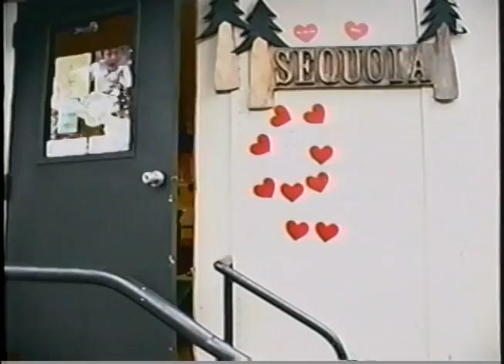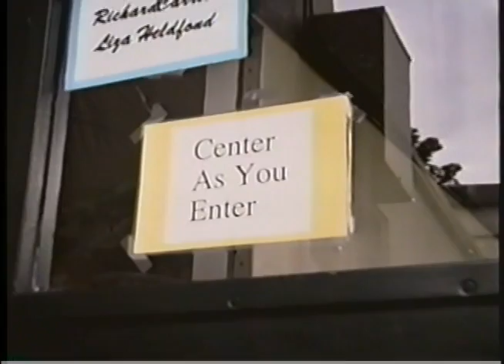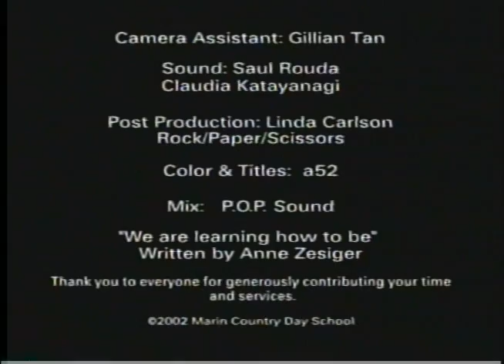Janet Daijogo: Center As You Enter documentary by Jennifer Golub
for complete oral history with Janet Daijogo.

Center As You Enter is a documentary film by Jennifer Golub in 2002, and part of the inspiration for this  oral history.

Janet Daijogo: A Life’s Journey From Child of the Incarceration to Master Teacher, Translating the Truths of Aikido for the Kindergarten Classroom

Conducted by Sarah Selvidge in 2011, Regional Oral History Office, The Bancroft Library, University of California, Berkeley, 2014.

When you are blessed in this life to meet Janet Daijogo, in person or as the subject of this Oral History, you are in the presence of someone who embodies wisdom. That is a rare place for any of us to find ourselves; but Janet is the rarest of human beings.

Wisdom can be, and usually is, hard earned: from life or work experience, from difficulties or suffering, from decades of study or years of a dedicated meditation practice, or any combination of the above. But as we know too well, none of these pre-conditions necessarily make a person wise, although they may lead to success, acclaim or even a Nobel Prize. Wisdom is something else…intangible, hard to define, but instantly recognizable when we are in the presence of it. “You know it when you see it” is not always a cliché. To illustrate, I will share a story with you.

As a longtime student of the art of Aikido, Janet, along with her husband Sam, studied at a Mill Valley, California dojo near their home. In addition to the local instructors, famed Aikido masters from Japan would come to teach. On one of these occasions, early in Janet’s studies, such a master came to visit. He was instructing a class, and midway through his teaching, he abruptly stopped. He started to rail and rage at the assembled students, in apparent anger, disgust and frustration. Janet was towards the back of the room, enjoying a moment when her petite height worked to her advantage. The master was yelling to the group at large, “You are hopeless, you know nothing,” and as he yelled he kept walking. He walked right into the crowd of cowering students and they parted as he proceeded across the room, continuing his rant. “You know nothing—none of you.” Then he suddenly stopped, when he found himself standing in front of Janet. He looked directly at her, and then he paused before resuming. “Except for you. You understand everything.”

Truth is in the moment. The moment is where Janet lives. She teaches her lucky kindergarten students to live there, too. From her own lifetime of experience and practice, she has translated the basic truths of Aikido and of mindfulness into a language five-year olds can master and understand. They learn from her the concept of their “center” and the skills to get there: a place within themselves of being, a place to find their own power and control, a place of calm and truth and understanding, of forgiveness and refuge, and potentially, a place of wisdom.

A professional filmmaker, whose lucky daughter was in Janet’s class, asked to do a short documentary on this work. In that film, the students themselves, as well as Janet and other faculty, describe what they are learning, and teaching. The name of the film is Center As You Enter. The title reflects what Janet asks of her students as they enter their kindergarten classroom each day. It also describes Janet as she crosses that threshold and enters into relationship with each and every child. In that same spirit, I would respectfully ask that you “center as you enter” the story of Janet’s life.

As I write this introduction, Janet is approaching her 78th birthday and she is still teaching, as she has done for a milestone 53 years. Incredibly, she has just committed to Marin Country Day School for yet another year of kindergarten, which will be her 54th year as a teacher, a true Master still practicing her craft.

Janet is the essence of modesty and humility as she both embodies wisdom and models a way of living…all the while teaching those lucky students that travel a path through her classroom. My daughter was one of those lucky ones, for which she, like many others, is ever grateful.

I myself have the priceless gift to know Janet in this lifetime, to be able to call her my friend, and to have the privilege and honor of introducing her to you.

Colleen Haas
Sausalito, California
November 2014

Regional Oral History Office, The Bancroft Library